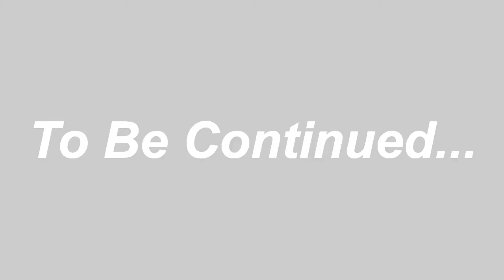Bill The Bully S3 EP 2 : A Good Old' Day (PG-13)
Bill gets questioned and something you don't expect happens!